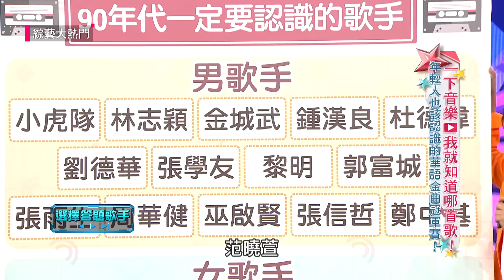【何妤玟猜歌猜到悲從中來～憲哥鬧協志偷cue夏宇童！】綜藝大熱門 精華